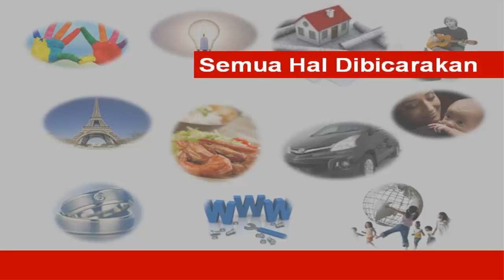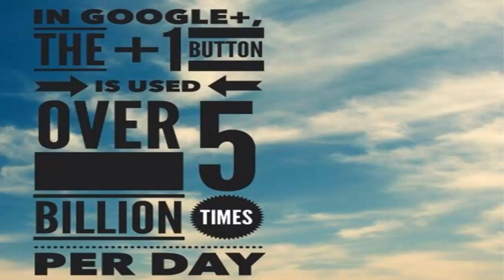Tutorial Apa itu Vote pada Google Plus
Apakah Vote memberikan efek Pada Google Plus Anda ? by IsahKambali sms/wa 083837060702.
Bagaimana memaksimalkan fitur Google plus untuk bisnis anda.

jika video ini bermanfaat, silahkan di share